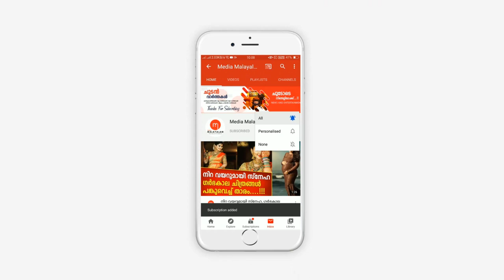ഈ പെൺകുട്ടിയാണ് ഇപ്പോൾ സോഷ്യൽ മീഡിയയിലെ താരം, വീഡിയോ കണ്ടോ